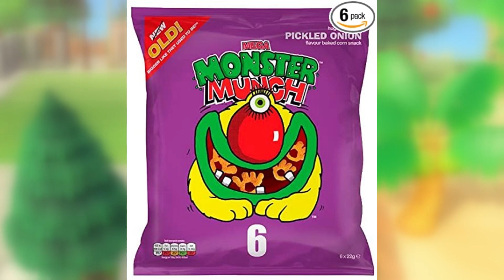I'm breaking up with Colin Crossing *cry*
Hello friends,
Yes, the rumours are true, Colin Crossing and I are breaking up.
Big sad.
No only kidding; however, I am just not using the Colin Crossing paths on my Animal Crossing New Horizons island any more... tl;dr: I just want a change.
It's been a fun ride.

Chapters:
00:00 I'm breaking up with Colin Crossing
01:01 Why I am not using the Colin Crossing paths anymore

Link to the Yasmin's Corner Discord Server!